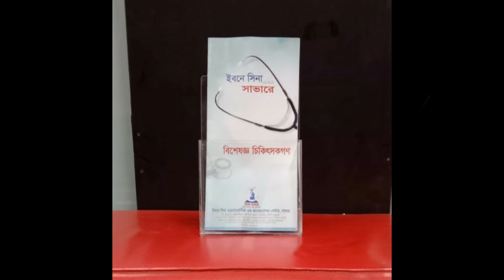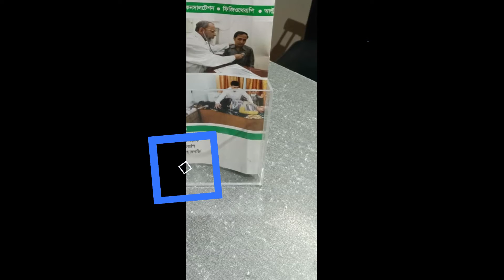Corporate Gift item Acrylic Card Holder pen Hospital Official Gift item Acrylic Card Holder Leaflet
Corporate Gift item Acrylic Card Holder pen Or Hospital & Official Gift item, Acrylic Card Holder Leaflet (Official Company logo & Design), Money bag Key Ring, Mug (Official Company logo & Design) & Gift Box Pen, Hand clock Corporate Gift item in Bd.

@ Project for SuShastho-Savar (Sushastho Family Health Center)
@ Address
@ Complete by IshaTech Advertising Ltd

►Corporate Office:
04-B/A, (2nd Floor), Mazar Road,  Sector-1, Mirpur, Dhaka-1216.